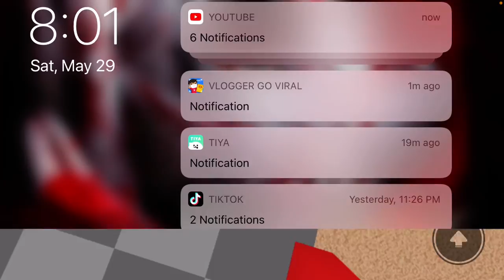Karen plays meepcity!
OMG I DIDNT REALIZD UNTILL NOW MY NAME IS NOT PLUS I WANT TO SPEAK WITH THE MANAGER 😡😡😡😡😡😡😡😡😡😡 also I’m gacha the hottests mom 🥰😍😘😻💋💄💅❤️💖❤️‍🔥 AND IM ANRGY AT HAILEYFANDRIODFAN11 FOR COPYING MY DAUGHTERS NAME AND STEALING MY SONS VIEWS UGLY POOP FART!